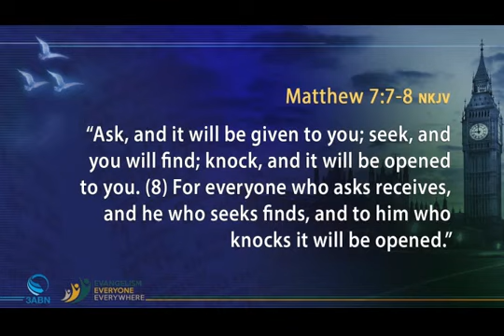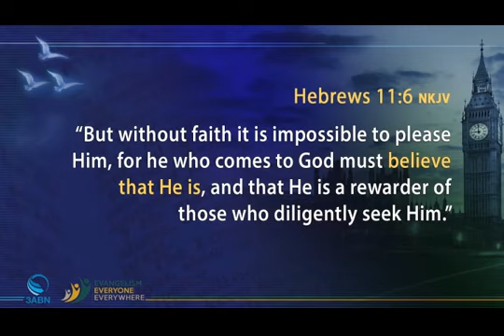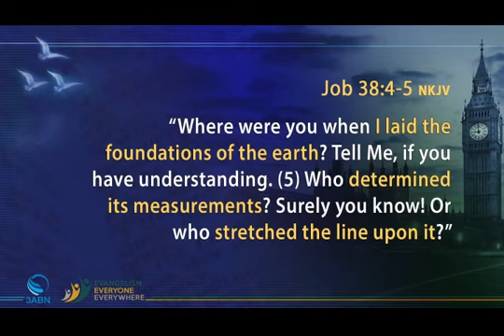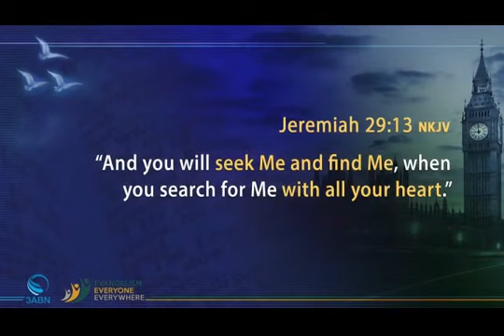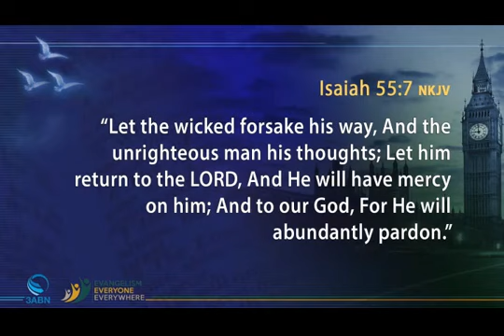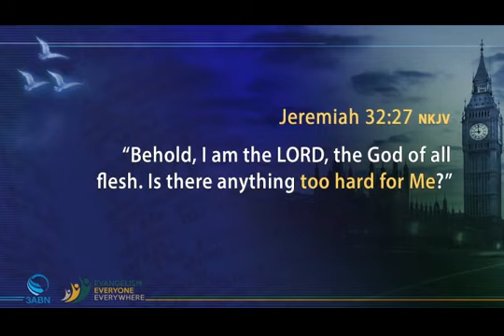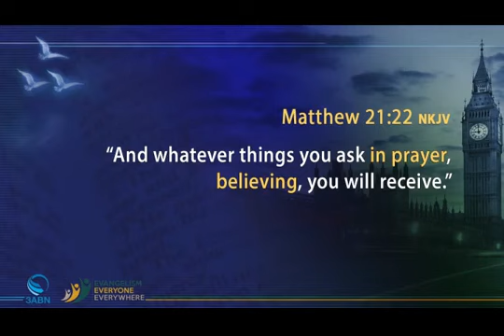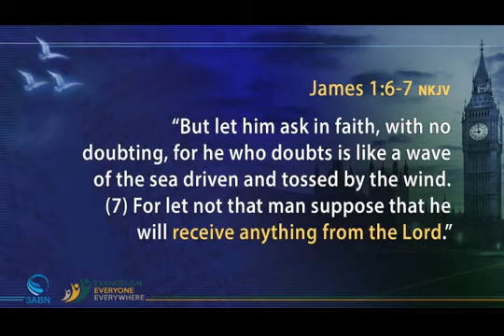3ABN One Life – Can You Hear Me Now